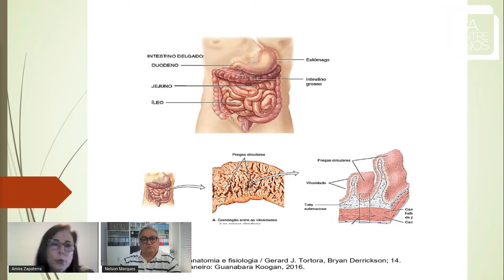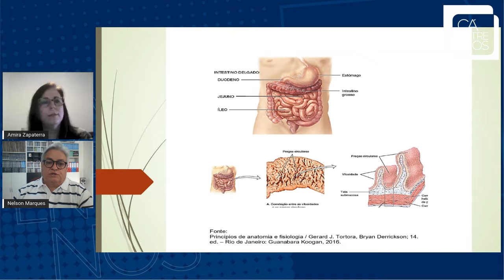ORIENTAÇÃO NUTRICIONAL NO CONTROLE DO DIABETES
O Cá Entre Nós desta quinta-feira dia 07/07/1022, entrevista Amira J G Zapaterra, ela é nutricionista clinica formada pela PUC Campinas voltada a prática com diabéticos, hipertensos e idosos. Está cursando mestrado na Unicamp no programa de Ciências da nutrição, esporte e metabolismo. Sua pesquisa é com diabéticos, com foco no reparo tecidual em feridas diabéticas.

Contatos:
103 º Programa
Data: 07/07/2022

Creditos do programa:

Apresentador    Nelson Marques
Entrevistada           Amira J G Zapaterra
Voz de Abertura          Ricardo Bressan
Designer Gráfico          Ricardo Matias
Social Média           Berenice Mayo Marques
Edição Vídeo           Marupá MKT